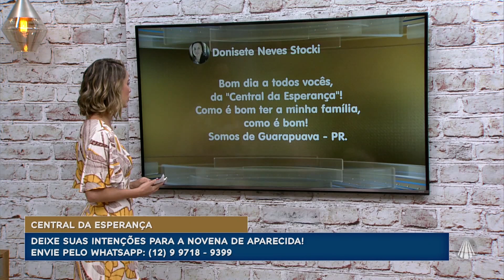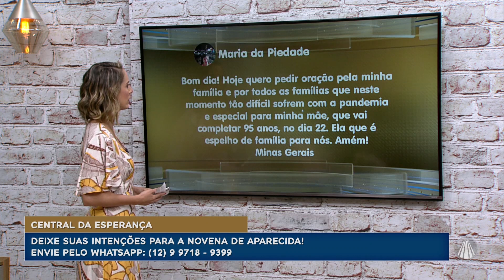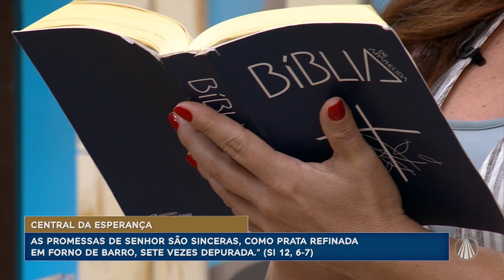Novena de Aparecida: Salmo 12, 6-7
Reze a Novena de Aparecida na companhia da Dani e Ir. Alan.

REDE APARECIDA
A TV de Nossa Senhora